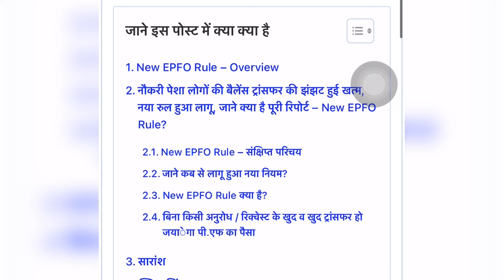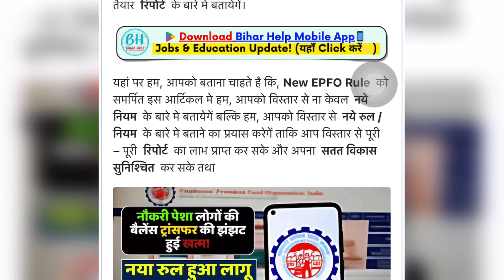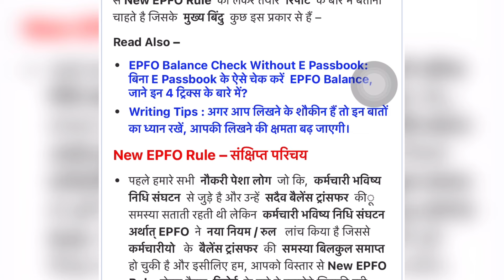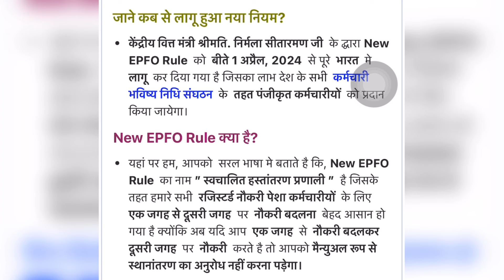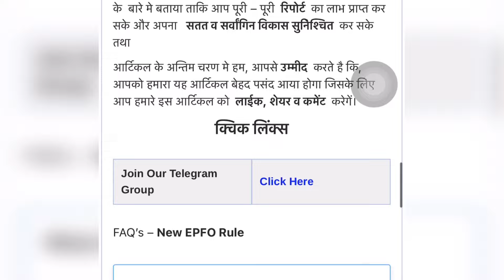PF बैलेंस ट्रांसफ़र New Rules || EPFO Balance ट्रांसफ़र New Update || EPFO,PF New Rules 2024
EPFO UPDATE: पीएफ कर्मचारियों की चमकी किस्मत, इतने साल बाद हर महीना मिलेगी पेंशन

pf balance transfer to another member id